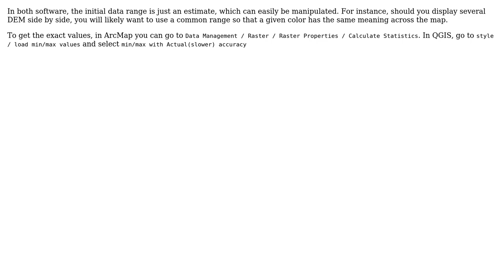GIS: Different DEM range values in QGIS and ArcGIS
With thanks & praise to God, and with thanks to the many people who have made this project possible! | Content (except music & images) licensed under CC BY-SA | Music | Images & others | With thanks to user PolyGeo user JGH user eng- algodami and the Stack Exchange Network Trademarks are property of their respective owners. You are responsible for your own actions.